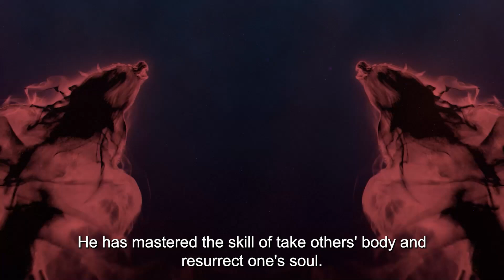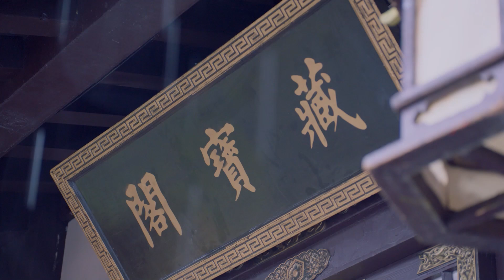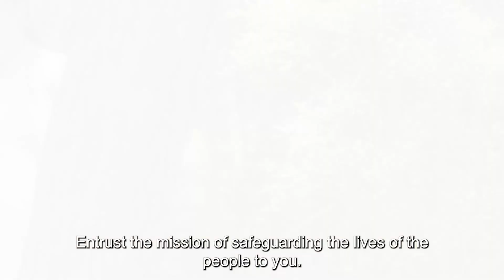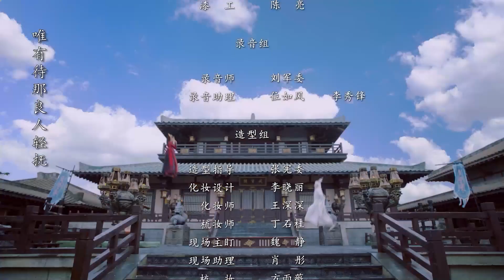【ENG SUB】Episode 22丨Unrivaled Beauty丨颜无双丨Cai Wei, Liang Xue Feng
★【ENG SUB】Unrivaled Beauty丨颜无双丨Cai Wei, Liang Xue Feng
Legend has it that Nuwa accidentally left some of the Heaven-Repairing Stones in the world when she was repairing the sky. This stone contains mysterious power, and the Qingyun Realm cultivators and evil monks started a battle for it. The witch Su Su pretended to marry the immortal cultivator Li Zimu, taking the opportunity to obtain the Heaven-Repairing Stone. The immortal "met" the witch, and the abuse of love and redemption set up a good marriage!